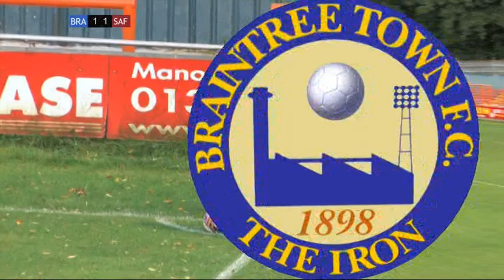Team Braintree v Saffron Walden 15 08 12